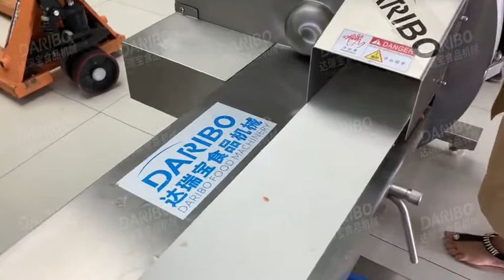Meat Sausage Machine